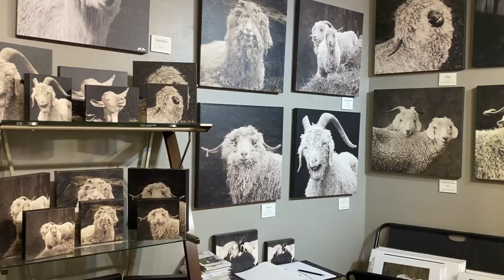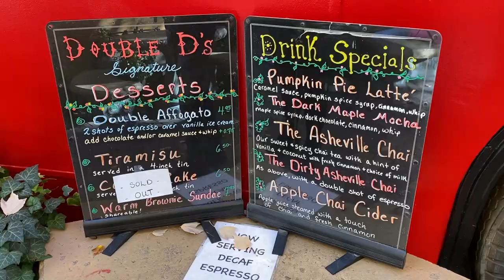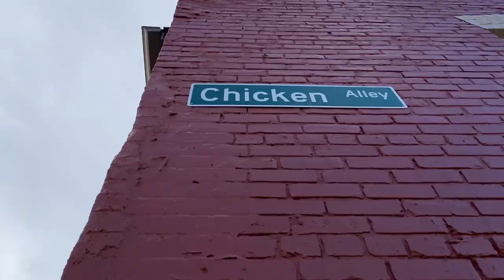Why everyone Loves ASHEVILLE, NORTH CAROLINA (Best things to do) Travel Vlog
For State #5 on our journey to all 50 states, we spent a day in Asheville, North Carolina! We started the day with a delicious breakfast at Sunny Point Cafe before heading to the BLUERIDGE PARKWAY to check off a bucket list item “The Fall Foliage.” What an unforgettable moment. From there, we made our way Downtown to explore the city!

North Carolina: Asheville for a Day | State 5/50 | Travel Vlog

Everywhere we went in Asheville:
🍳 Sunny Point Cafe
🍂 Blueridge Parkway National Park - Bucket List Time ☑️
🏢 Downtown Ashville - Grove Arcade Mall
🏬 Woolworth - Dinner, Art Gallery
☕️ Double D's Coffe
🐣 Chicken Alley and other Murals
🎮 The Retrocade

💫 Hey, if you are enjoying our videos and would love ❤️  to support our work, please consider buying us a coffee ☕️ and in return, we will give you a shout-out on our social media accounts 😊   💗

OTHER ADVENTURE VIDEOS YOU WOULD LOVE 😉

Hi, we’re Gladys and Kenny, we have always had a passion for traveling. We finally made our dreams a reality. In 2019, we sold everything and left to travel the world full-time. It wasn’t a simple decision to leave our friends and family. However, you only live once and we didn’t want to live with any regrets.

Our mission is to visit 100 Bucket List Destinations by 2025 and to share these moments through videos that inspire you to live your dream, whatever it may be, and offer a little nature, adventure, and humor along the way.

You don't want to miss out! It's been one crazy ride so far.

ITINERARY
0:00 - Intro
0:13 - Greetings from Asheville, North Carolina
1:12 - Breakfast @ Sunny Point Cafe
2:51 - Blueridge Parkway National Park - Bucket List Item
5:28 - Welcome to Downtown ASHEVILLE
6:01 - Grove Arcade Mall
6:59 - Woolworth - Throwback (Must See)
8:12 - Double D's Coffee (Best Coffee) Exceptional Conversion
8:59 - Murals - Chicken Alley
9:19 - The Retrocade - Who loves games?